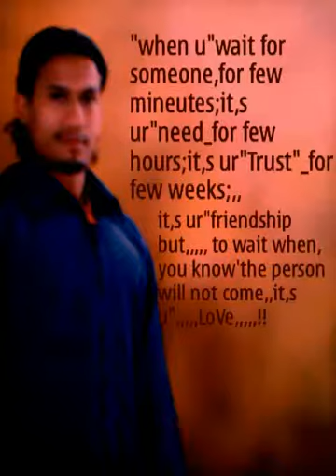Nidharaima lekhesi/new nepali music cover song (2014)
नस्मकार! सम्पुर्ण साहीत्य पाठक हरूलाई
   ह्रदय देखी नै स्वागत गर्न चाहन्छौ।।
के तपाईहरू मन छुने नेपाली गजल मुक्तक
कथा कबिता र साहित्यिक शब्दहरु पढ्न  सुन्न
रुचाउनु हुन्छ भने एक पटक यो च्यानल लाई
अबश्य सम्झनु होला! निकै छोटो समय
भित्र धेरै जनाले मन पराएका र धेरै जनाको
मन मुटुमा बस्न सफल सर्जक- एच.एल. गौतम
(Hari Lal Gautam) अरु भन्दा निकै भिन्नै
किसिमका हरदम आफ्नो साचो र हर कसैको
दुख सुखलाई शब्दमा उतारी दिने साहित्यकार
(Nick Name_Harry Gautam)जि ले नेपाली
 साहित्यलाई माया गर्ने र पढ्न रुचाउनेहरुको
लागि विशेष यो (YouTube) युट्यूव च्यानल
बनाउनु भएको हो,यदि तपाईं हरूलाई नेपाली
साहित्य मन पर्छ भने आउनु होस छोटो समयमै
धेरै जनाले मन पराएको र. साचो प्रेम बाट
 वीफल भई, टुक्रीएका मूटुलाई शब्द सृर्जनामा
समेटी तपाईहरूको आँसु -पीडा दुख_सुख हरुलाई
नजिक बाट बुझ्ने नेपाली साहित्य सग आबद्ध सम्पुर्णको
 लागि अब भिन्नै तरिकाका रोचक रचनाहरु लिएर
आएका छौ कृपया पहिला YouTube खोल्नुहोस शब्द
क्लिक थिच्नुहोश।।अन्य सोशल मिडीयाको लागी
तलका लिन्कहरू फालो गर्नुहोला, धन्यवाद!!!